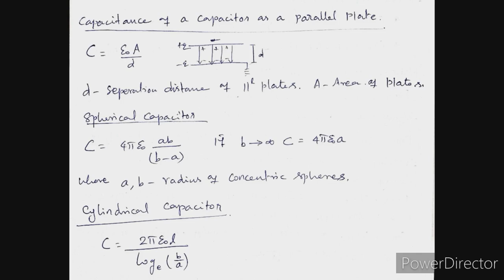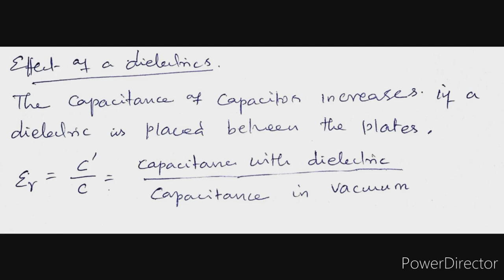ug trb physics / unit 4 electricity and magnetim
Contineously watch my video and take notes. It helps to future exam. Any doubt ask immediatly.